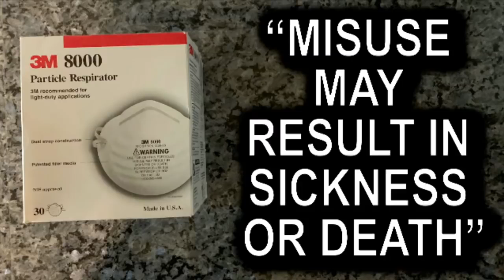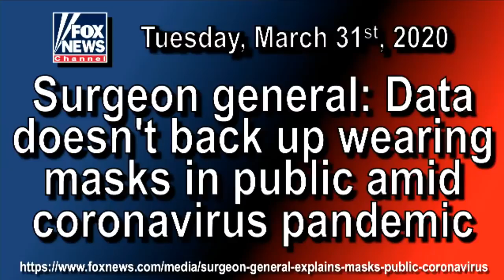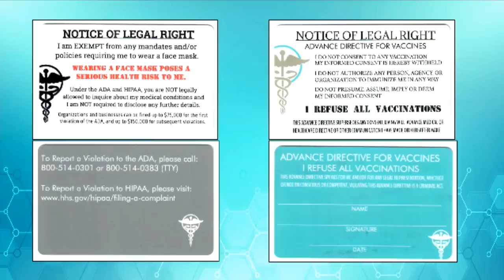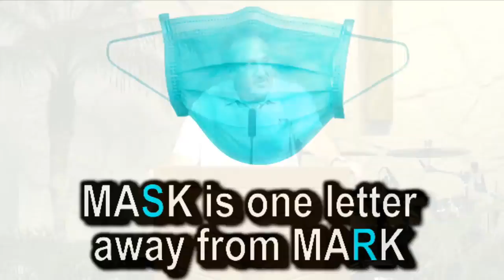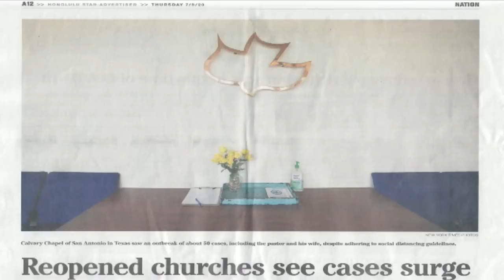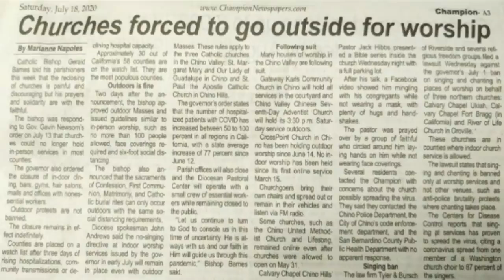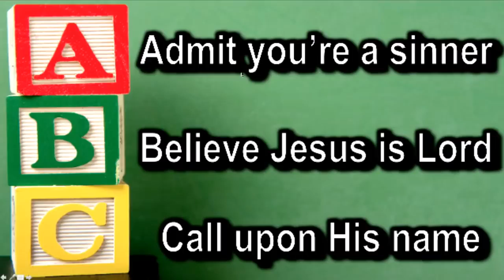Bible Prophecy Update – July 26th, 2020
[Mirrored]
Deleted Videos on BitChute